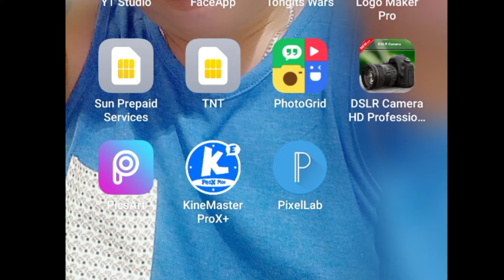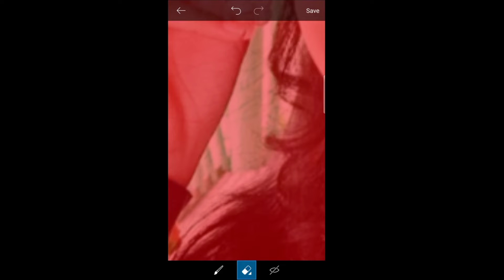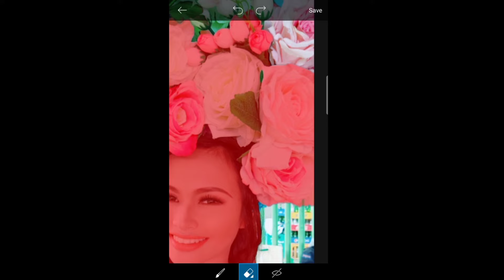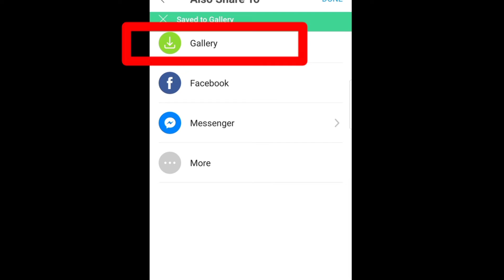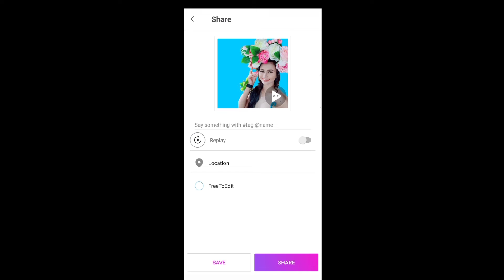HOW TO EDIT PHOTOS AND REMOVE BACKGROUND || Quim's Corner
How to edit photos and remove background.
It's my 1st time doing tutorial being a newbie in vlogging...
I'm trying to teach you how to do basic and simple photo editing, removing background and changing to another background of your choice.
You may also like my videos and post comments below of your thoughts about my vlog and suggestions for my upcoming videos ..
Till next time QUIMSTERZ..
SEE YOU SOON ...
LUV LUV LUV